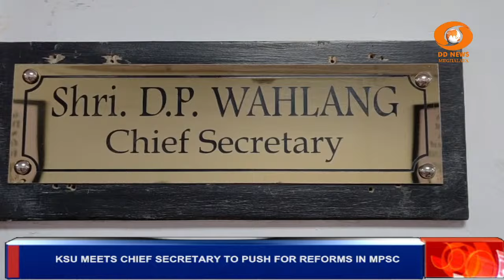KSU MEETS CHIEF SECRETARY TO PUSH FOR REFORMS IN MPSC